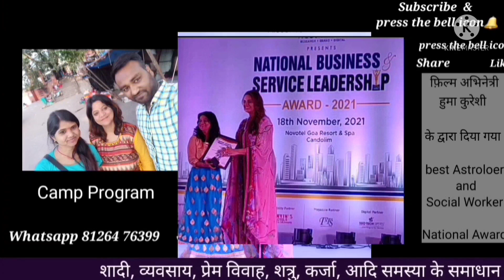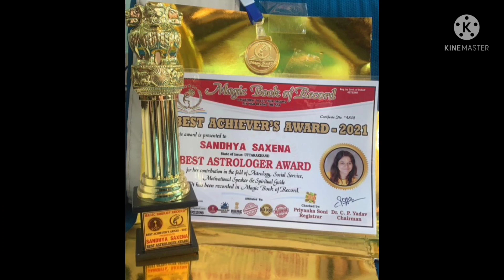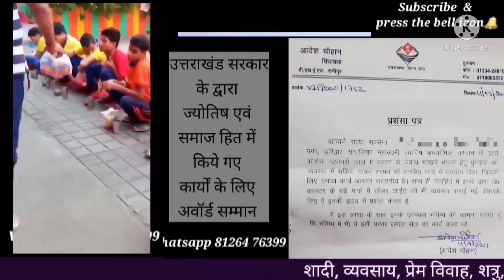बड़े से बड़ा कर्जा भी उतरेगा बस इस एक छोटे से घरेलु उपाय से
Greeting* 🙏
* Acharya Sandhya Saxena*

 *Education* :-
 *_Msc,B.Ed.,M.A Jyotish_*

 1*Jyotish Acharya* in Vedik Occult Sciences
 2*Masters in Jyotish (Aacharya)*
3.Diploma in *Vastu*
4. Clinical Hypnotherapist
5. Clinical Past Life Regressor

 *Social Work:-*

 *1.Awarded by Aadi Shankracharya* for excellent _free services food goods_ _राशन clothes and consultancy to_ *Covid Patients* during epidemic of covid across all over  India and field of astrology 2020

 *2. Awarded by Uttrakhand Govt for free and excellent services of people*     *_during Covid 19_* and free consult and healing services to Covid Patients.

3. *Awarded by Actress Huma Qureshi National* Business Leadership Award for best Astrology and Social Worker Award 2021.
 *4. Best Achiever Award in Astrology and Social Services 2021 given by Magic Book of Record*
 *6.India Star Community Award 2021* _for best Astrology and Social Service._
7. *Swami Vivekanand* Trophy as a *Yuwa Astrologer* 2021

Facebook  Astro Sandhya Saxena